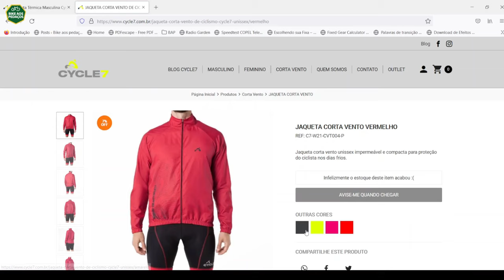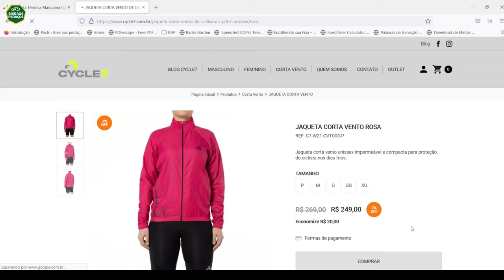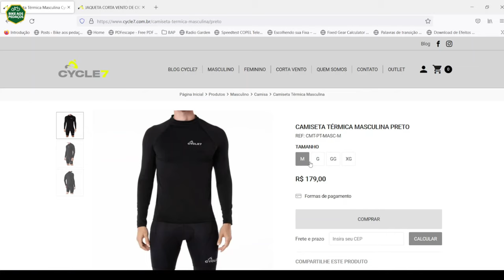Review jaqueta corta-vento e camisa térmica da Cycle7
Neste vídeo fiz o review da jaqueta corta-vento e camisa térmica da cycle7.